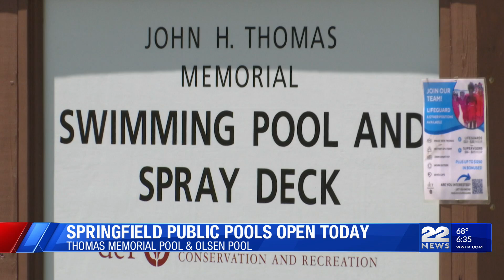Springfield public pools open today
The Thomas Memorial Pool and the Olsen Pool Park will open Thursday at 11:15 a.m.